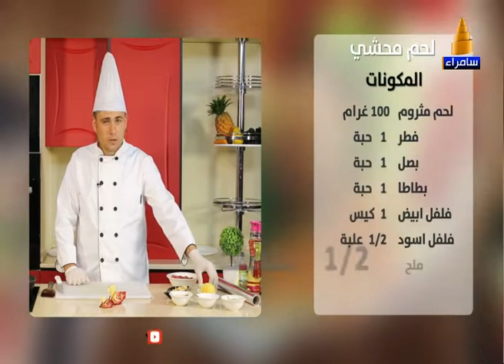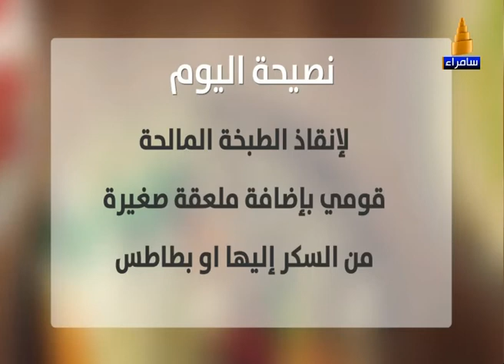مطبخ سامراء | عمل لحم محشي مع الشيف عماد